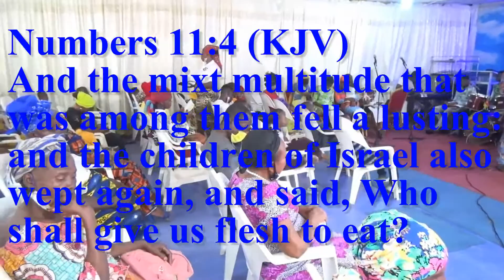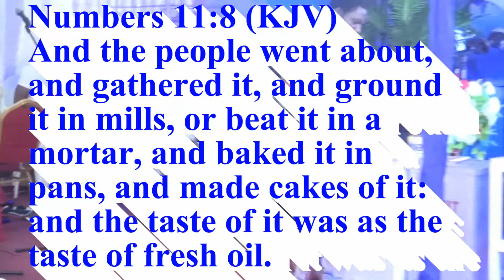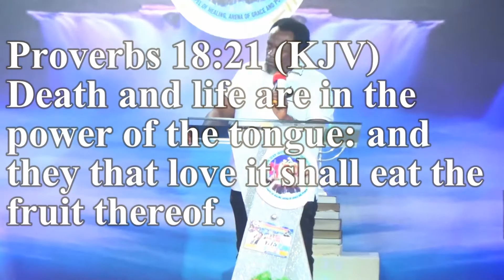THE POWER OF THE TONGUE- PROPHET ISHIIYAHOO